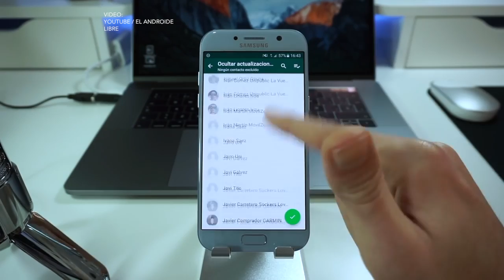WhatsApp volvería a sus viejos estados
La aplicación estaría trabajando en una nueva versión, donde volverían los estados con breves frases.